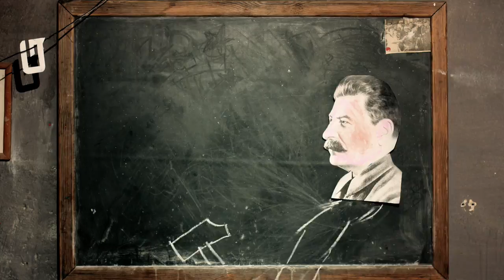Kultura i wolność 1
"Autorzy: Maciej Szupica we współpracy z Maciejem Chodzińskim i Maciejem Salamonem z Grupy Krecha.

Filmy powstały w ramach projektu "Wolność Kultury, Kultura Wolności".
Idea projektu to zapraszanie twórców związanych z Trójmiastem do artystycznej interpretacji hasła, pod którym Gdańsk ubiega się o tytuł Europejskiej Stolicy Kultury 2016.

Projekt Biura Gdańsk i Metropolia  Europejska Stolica Kultury 2016  kandydat"